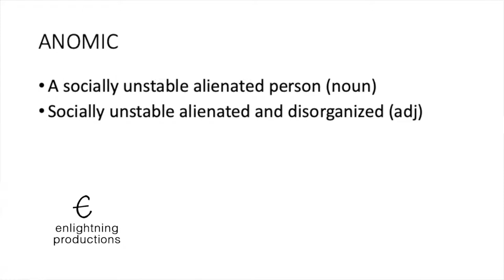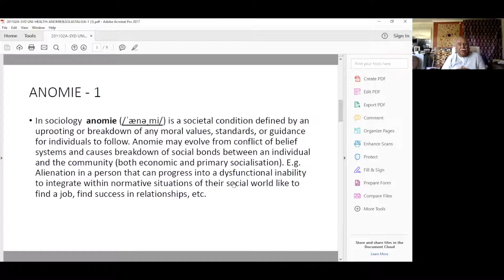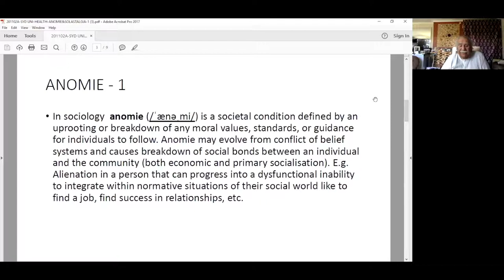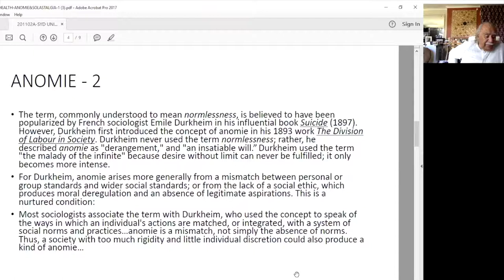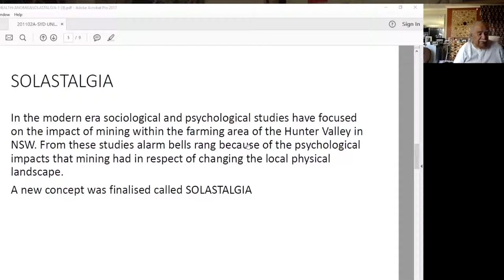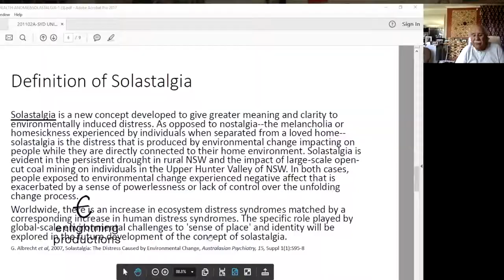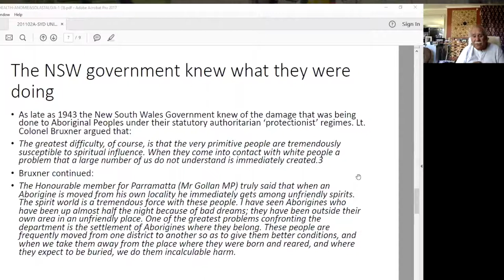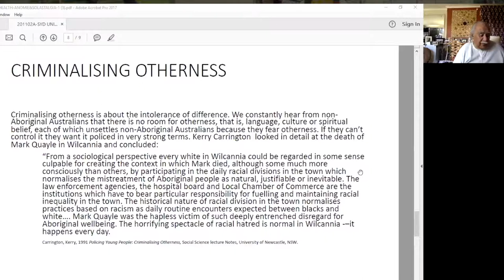Ghillar: ANOMIE & SOLASTALGIA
In a Health and Wellbeing unit of Sydney University, Ghillar, Michael Anderson, delves into the difficult concept of Anomie, a human response to normallessness, which is a contributing factor to solastalgia, the feeling if homesickness when still at home.

201102 MA SYD ANOMIE & SOLASTALGIA+ZOOM RECORDING EDIT H 264 for Video Podcasting